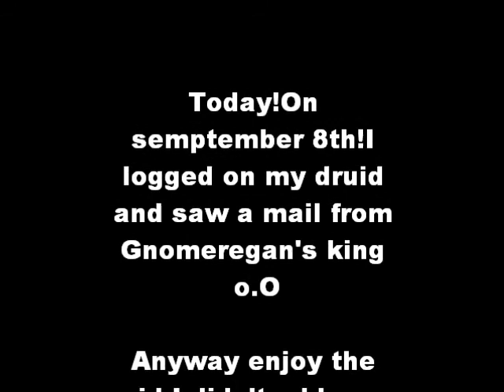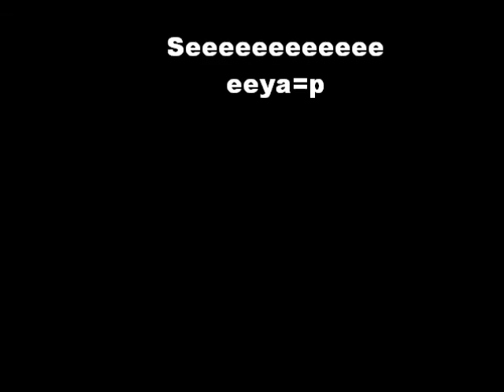Gnomeregan's freedom quest!Or maybe not.....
New vid soon!Hope you like this one.